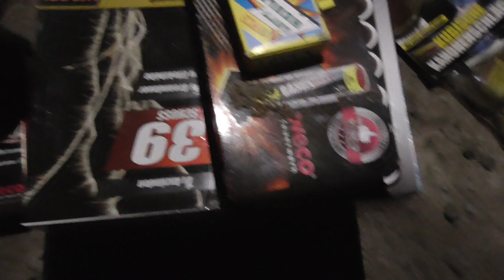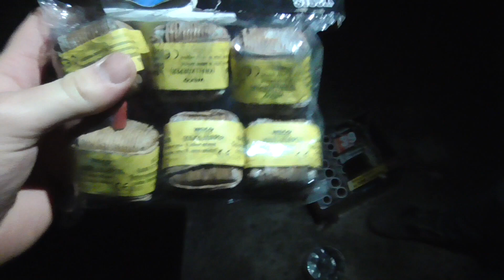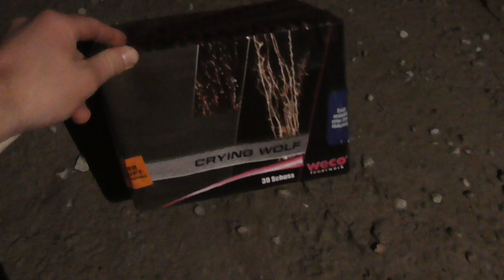Neujahrsgezündel mit Highspeedfireworks | Just for Pyro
Hallo Leute und Herzlich Willkommen zu meinem 1. Video 2018! Ich hoffe ihr seit alle gut rein gerutscht und hattet einen schönen Jahreswechsel!